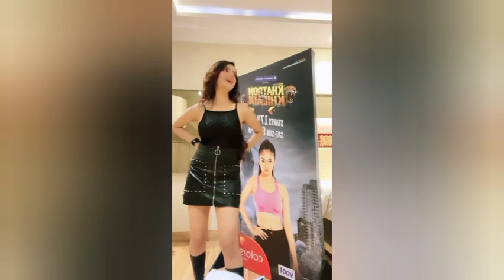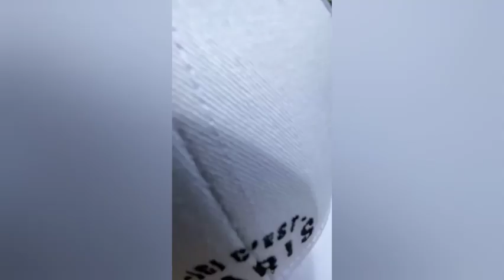Anushka Sen Latest Instagram Reels | Anushka Sen New TikTok, Reels Dance Videos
Hello friends. In this Video you will watch about Anushka Sen Latest Instagram Reels Video.

Note:-